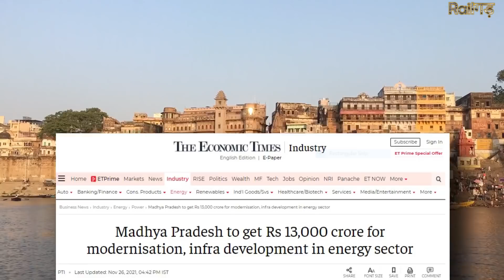India start modernisation infra development in energy sector in Madhya Pradesh to get Rs 13000 crore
Union Power Minister R K Singh has announced an allocation of Rs 13,000 crore for Madhya Pradesh for modernisation and infrastructure development in the energy sector, an official said on Friday. Singh made the announcement in a joint meeting with Chief Minister Shivraj Singh Chouhan and top officials of the energy department on Thursday evening, the official from the public relations department said.